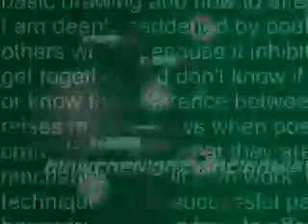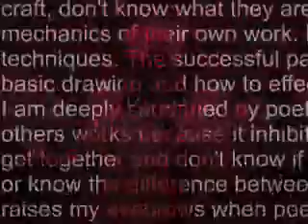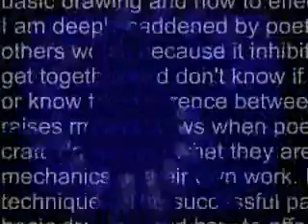DSL.wmv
Tekno by militant